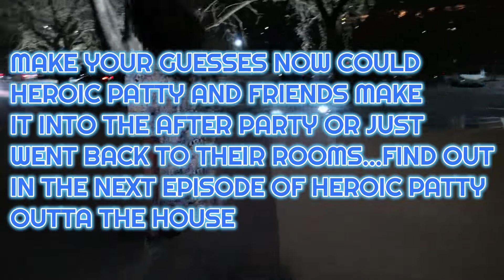DREAMCON DAY 2 VLOG | VOICE ACTING, DODGEBALL, AND SOME SMASHING HPOTH#4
Isaiah 30:18: The Lord longs to be gracious to you.
🍔Add me on PSN or Xbox or Nintendo:
 PSN: pattyvault960
 Xbox: HEROIC PATTY
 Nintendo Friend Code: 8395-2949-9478